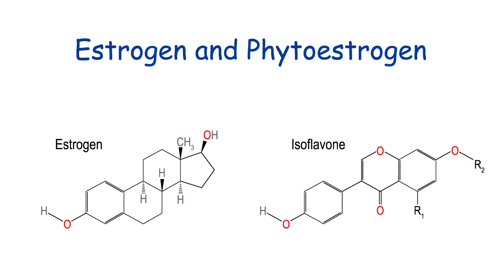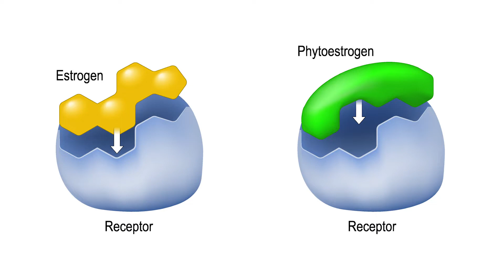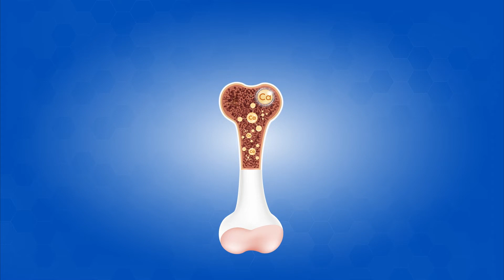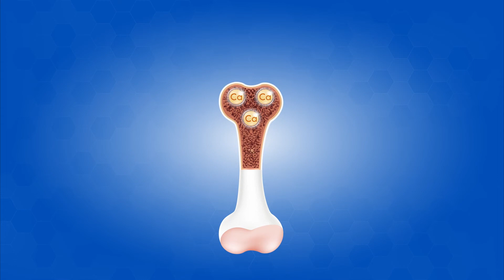Woman N°1 von Natura Vitalis - Produktinformation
Woman N°1 - 120 Kapseln
Liebling der Frau ab 40
Unser Bestseller „Woman N°1“ hilft bereits seit zwei Jahrzehnten hunderttausenden von Frauen die Wechseljahre als eine sehr angenehme Zeit zu erleben. Ganz ohne Hormonpräparate und Chemie – auf völlig natürliche Art und Weise! Der Grund: Die weltweit einzigartige Rezeptur besticht unter anderem durch die edelsten Isoflavone (Phytoöstrogene), die Mutter Natur zu bieten hat. So enthält jede einzelne Kapsel unter anderem einen raffinierten, hoch dosierten Isoflavon-Mix aus Rotklee, Angelica Sinensis, Mönchspfeffer, Himbeerblatt und Hopfen. Diese ausgeklügelte Komposition sorgt für ein sehr angenehmes Wohlgefühl, wenn die körpereigene Östrogenproduktion nachlässt.